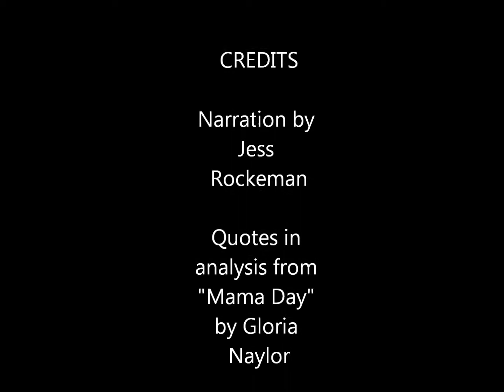Mama Day Fertility Ritual Analysis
Short analysis for Mama Day's fertility ritual in "Mama Day" by Gloria Naylor.